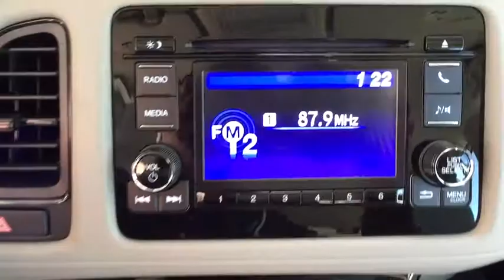2019 Honda HR-V Aurora, Denver, Highland Ranch, Parker, Centennial, CO 41750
Silver Metallic New 2019 Honda HR-V available in Aurora, Colorado at

Delivers 31 Highway MPG and 27 City MPG! This Honda HR-V boasts a Regular Unleaded I-4 1.8 L/110 engine powering this Variable transmission. Wheels: 17 Silver-Painted Alloy, VSA Electronic Stability Control (ESC), Urethane Gear Shift Knob.*This Honda HR-V Comes Equipped with These Options *Trip Computer, Transmission: Continuously Variable w/Sport Mode, Torsion Beam Rear Suspension w/Coil Springs, Tires: 215/55R17 94V AS, Tailgate/Rear Door Lock Included w/Power Door Locks, Strut Front Suspension w/Coil Springs, Steel Spare Wheel, Sliding Front Center Armrest, Single Stainless Steel Exhaust, Side Impact Beams.* Visit Us Today *Stop by Mile High Honda located at 2777 S Havana St, Aurora, CO 80014 for a quick visit and a great vehicle!